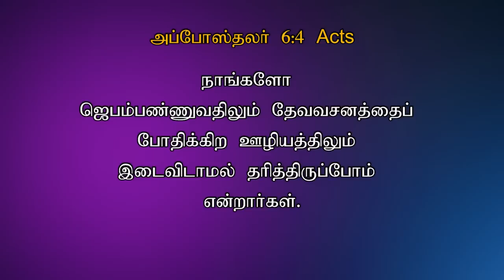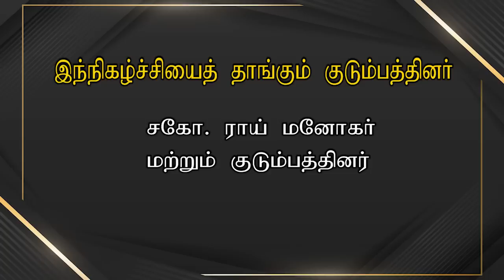TODAY'S VICTORY - FEBRUARY - 15 |Ep 957 இது வெற்றியின் நாள் | Dr. JEYARANI ANDREW |BIBLE CALLS